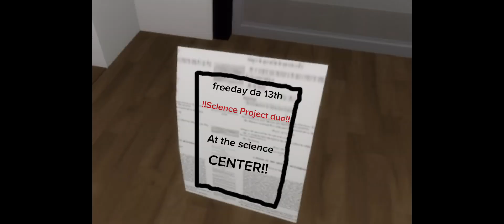The Science Fair (Funny Brookhaven Video)